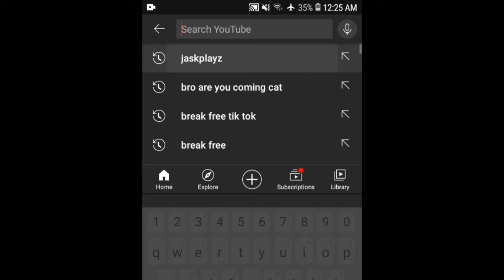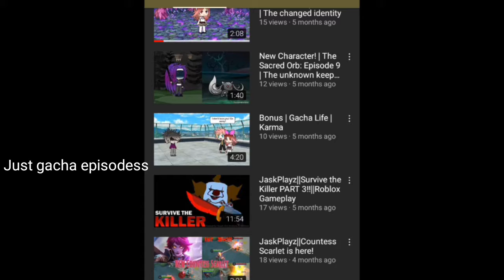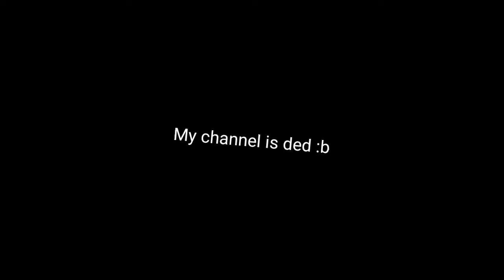100th video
my channel is ded. but idc :*

0:00 stuck at 65 but Idc XD
0:16 start the cringe vids XD
4:12 HAPPY 100TH VIDEO. wait for it.
5:00 more cringe
5:16 V¡RVZ has awaken(dies from cringe)